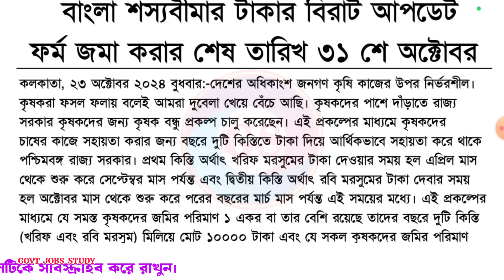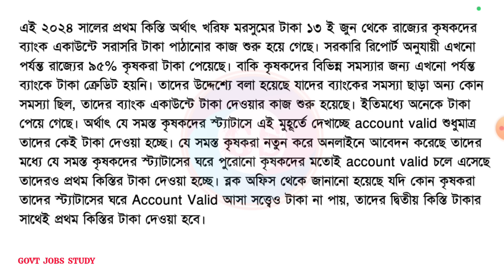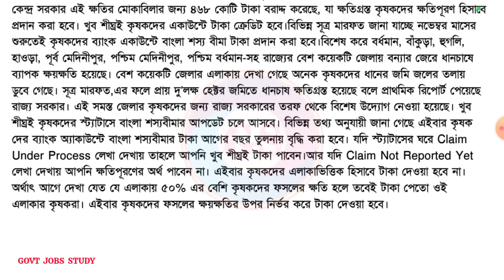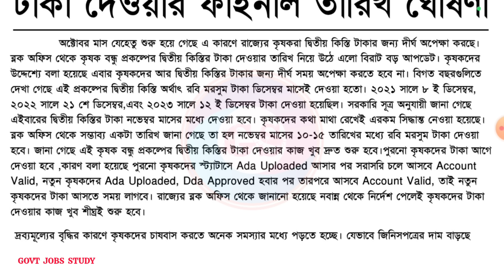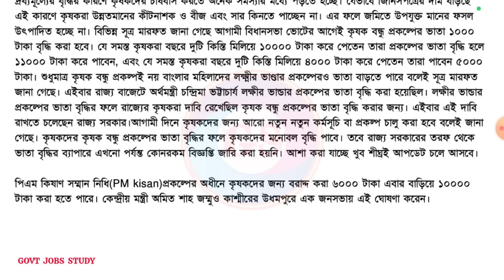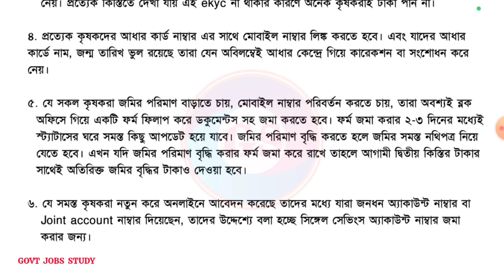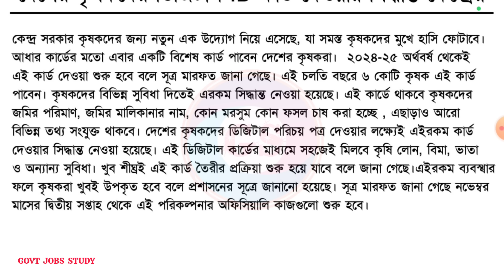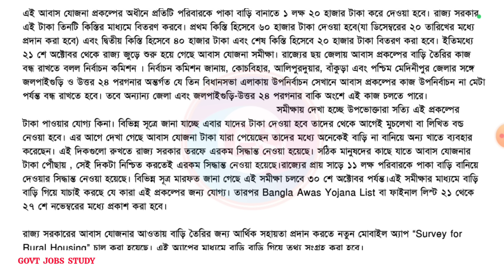কালীপুজোর আগেই সুখবর | দ্বিতীয় কিস্তি ফাইনাল তারিখ | krishak bandhu | krishak bandhu new update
কৃষক বন্ধু ভাতা বৃদ্ধি
kishore bandhu
kisok bondhu
krishak bandhu update
pm kisan

kisok bondhu taka kobe pabo 2024
কৃষক বন্ধু
krishak bondhu payment date 2024
কৃষক বন্ধু প্রকল্পের টাকা কবে দেবে
কৃষক বন্ধু প্রকল্পের রবি সিজনের টাকা কবে দেবে?
krishak bandhu payment kab aayegi
krishak bondhu payment date
krishak bandhu taka koto tarike
Krishak bandhu payment date released 2024
রবি মরশুমের টাকা কবে পাবেন
krishak bondhu next payment update 2024
krishak bondhu payment 2024
krishak bondhu next payment update
krishak bandhu kharif installment date
কৃষক বন্ধু রবি সিজনের টাকা কবে ঢুকবে
কৃষক বন্ধু রবি সিজনের টাকার ফাইনাল তারিখ
কৃষক বন্ধু রবি সিজনের টাকা কবে দেবে
কৃষক বন্ধু টাকার খবর
কৃষক বন্ধু রবি সিজনের টাকা
কৃষক বন্ধু প্রকল্পের ২০২৪ সালের রবি সিজনের টাকা কবে ঢুকবে
কৃষক বন্ধু প্রকল্পের ২০২৪ সালের দ্বিতীয় কিস্তির টাকা কবে দেবে
কৃষক বন্ধু প্রকল্পের ২০২৪ এর খারিফ সিজনের টাকার ফাইনাল তারিখ
কৃষক বন্ধু প্রকল্পের ২০২৪ দ্বিতীয় কিস্তির টাকা কবে দেবে
কৃষক বন্ধুর টাকা
krishak bondho installment 2024
krishak bondho kharif season payment date
কৃষকবন্ধু প্রকল্পের এবারের কিস্তির টাকা কবে দেবে
কৃষকবন্ধু টাকা কবে দিবে
কৃষকবন্ধু_প্রকল্প date
online krishak bandhu
krishak bandhu taka kobe dibe